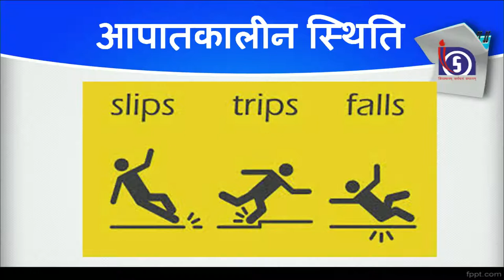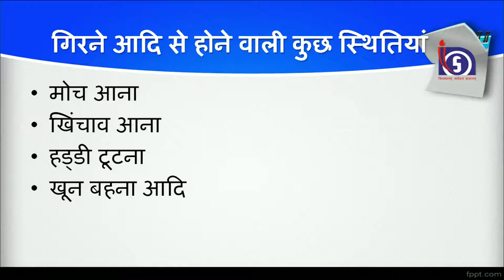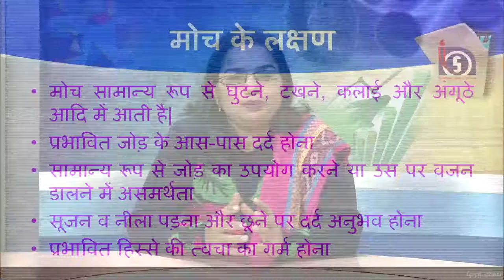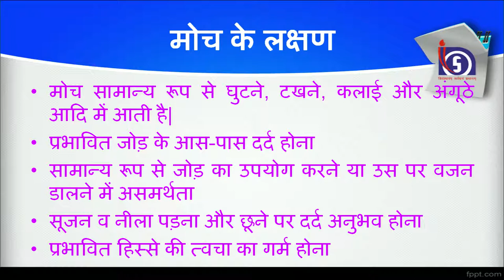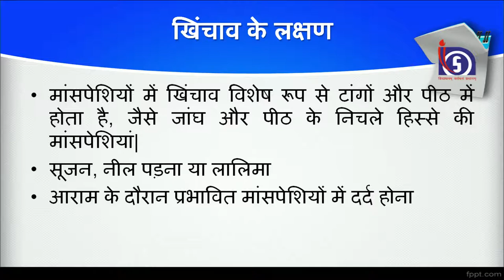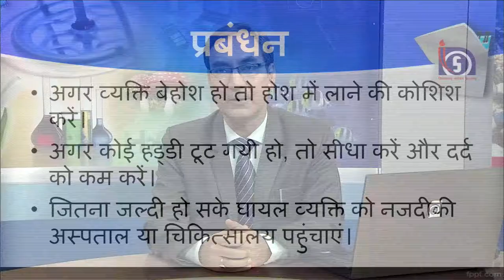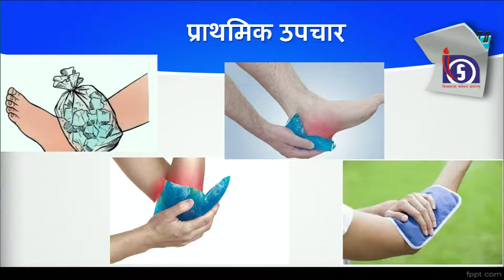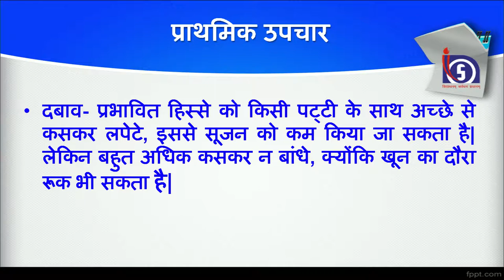Practical 451 रोगों से बचाव एवं आपातकालीन स्थितियों का प्रबंधन || Community Health